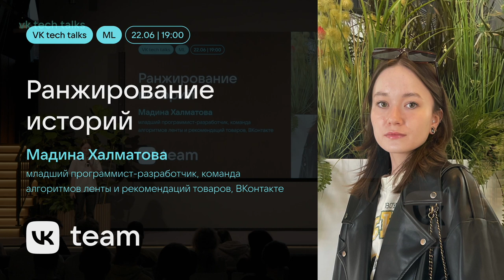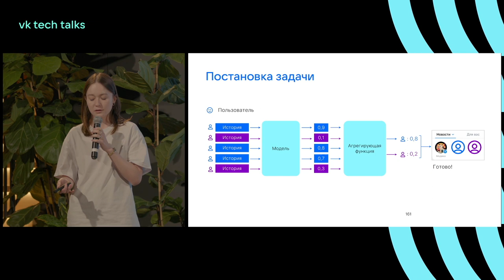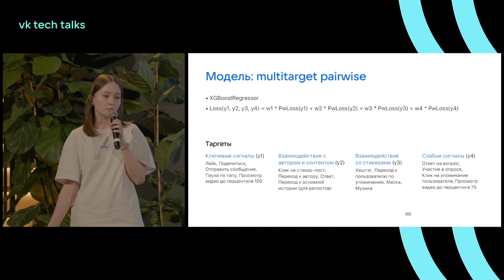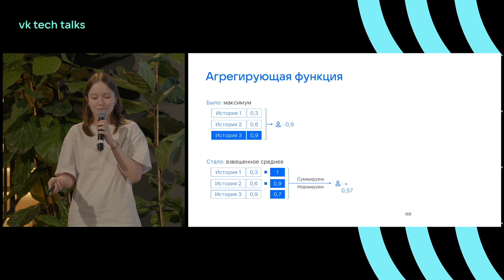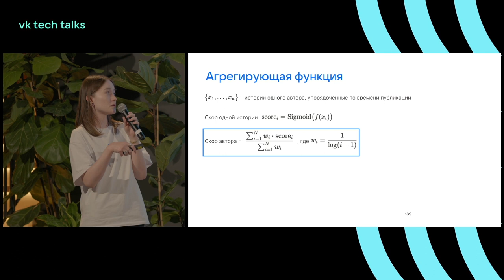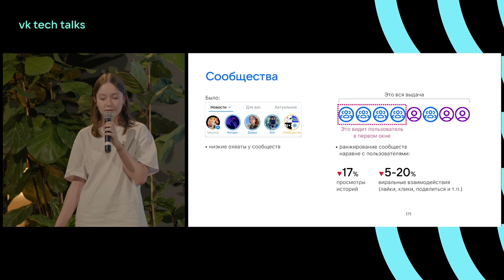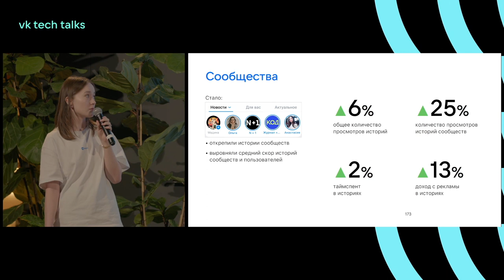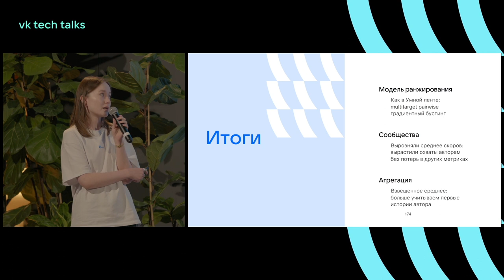Ранжирование историй / Мадина Халматова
VK Tech Talks · ML, 27 апреля, Санкт-Петербург (офис VK у Красного моста).

Спикер — Мадина Халматова, младший программист-разработчик в команде алгоритмов ленты и рекомендаций товаров, ВКонтакте.

Пошагово рассмотрим алгоритмы в основе ранжирования ленты, которые помогли нам сделать истории более интересными для пользователей. Какие идеи мы внедрили, чтобы успешно уйти от общего кругляша «Сообщества» и вырастить охваты авторам.